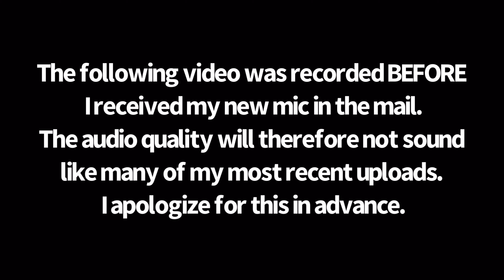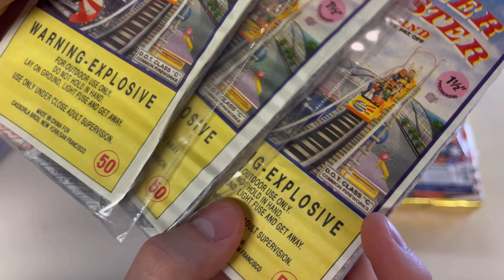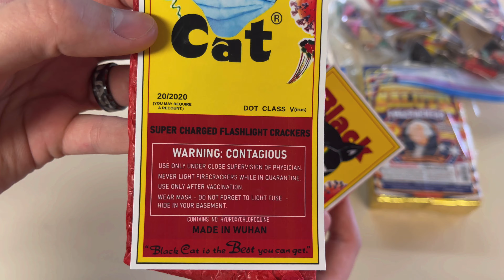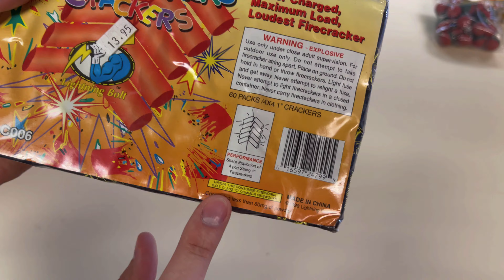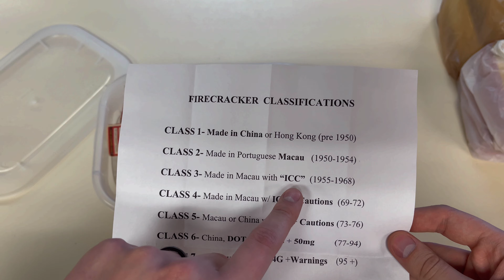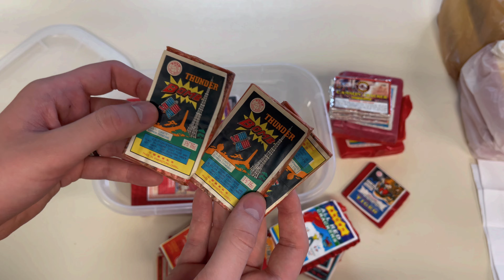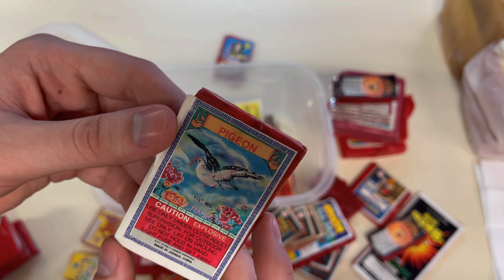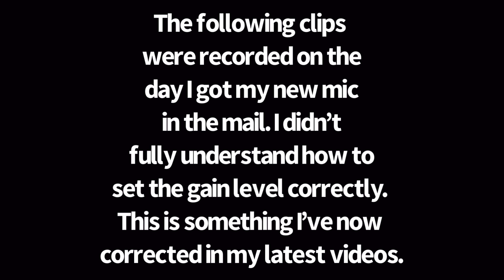Cody’s Firework Collection - Episode 6 - Vintage, Unique, & Old Fireworks